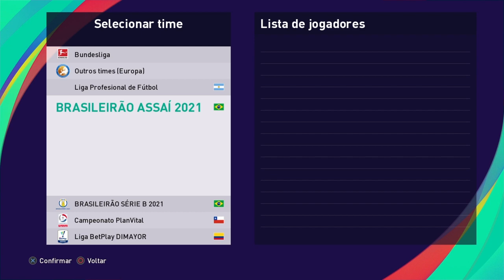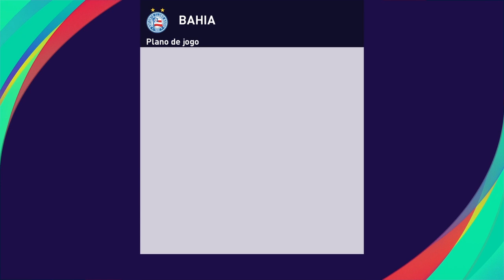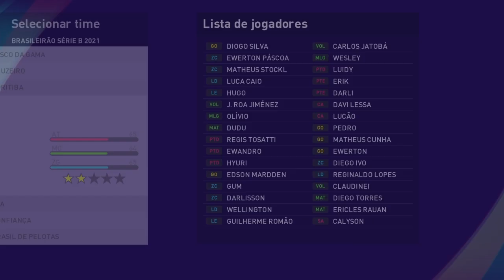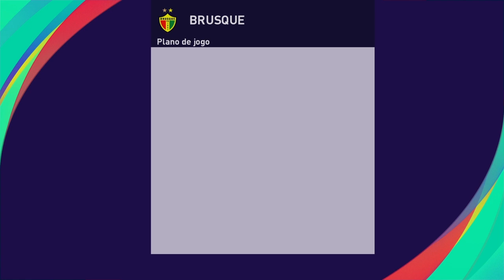[PES2021] OPTION FILE COMPLETO MES DE MAIO [PS4]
Rede Sociais